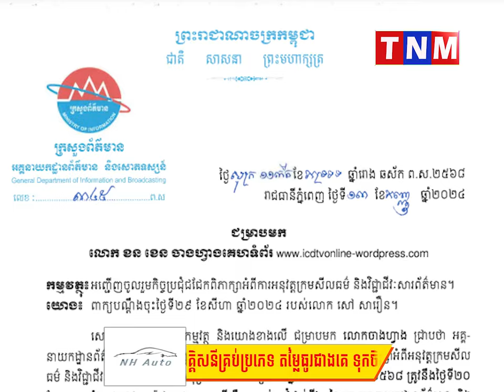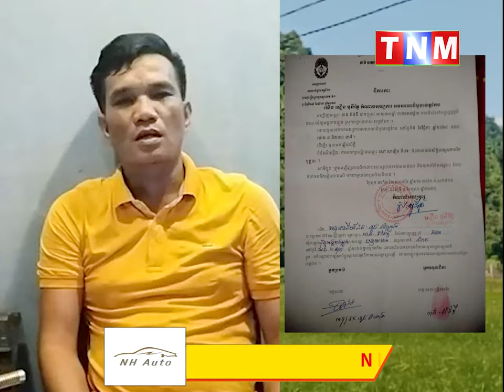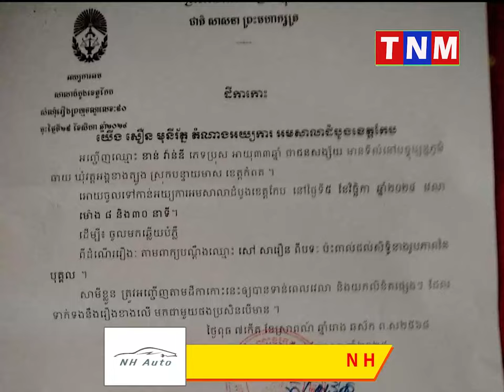លោក សៅ សារឿន ពិតជាខ្លាំងមែនហ៊ានប្តឹងអ្នកសារព័ត៌មាន ព្រោះព័ត៌មាននិយាយពិតពេក